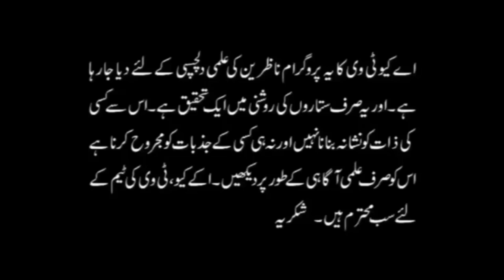WHO ARE BEST AND WORST FRIENDS | ZODIAC QUALITIES | ASTROLOGY | ASTROLOGER ALI ZANJANI | AQ TV